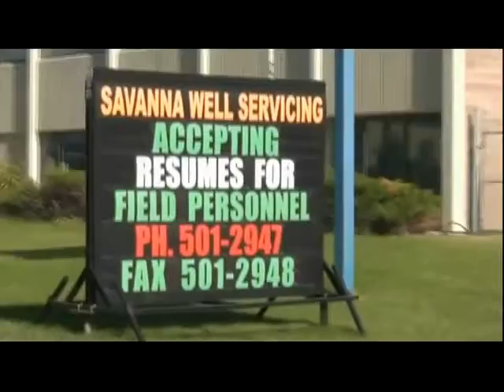Back in the Day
Southern Alberta,   Bygone Oil and Gas work.